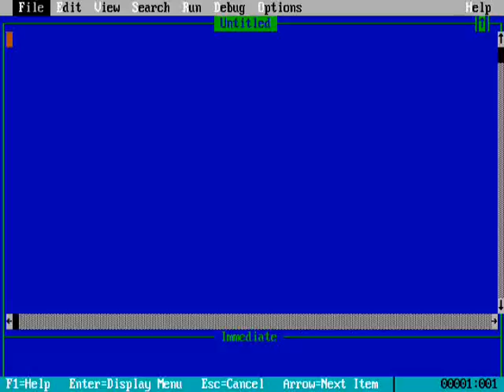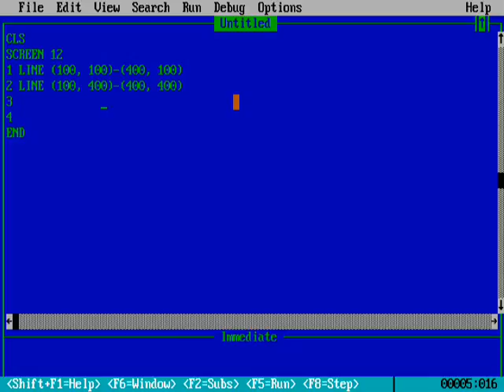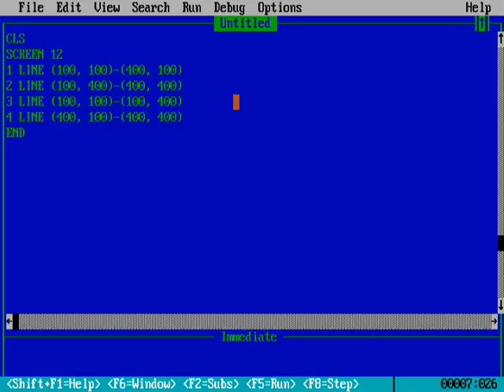QBASIC TUTORIAL13 MAKING A SQUARE WITH THE HELP OF LINE COMMAND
Checkout amazing deals on different hosting services on Hostinger.